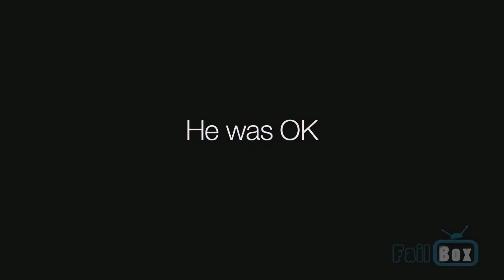Epic Ski Crash Fail